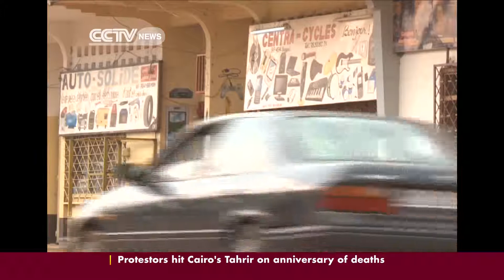Bangui residents cry for help as city's living conditions deteriorate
Residents of the capital Bangui have been speaking out on their ordeal. A rebellion eight months ago has plunged the country into chaos. Many people say they feel the world has turned its back on them. This report from CCTV's Robert Nagila